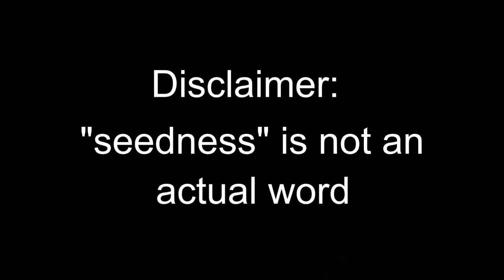Easter 2020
A message about Easter to Middle School Students.